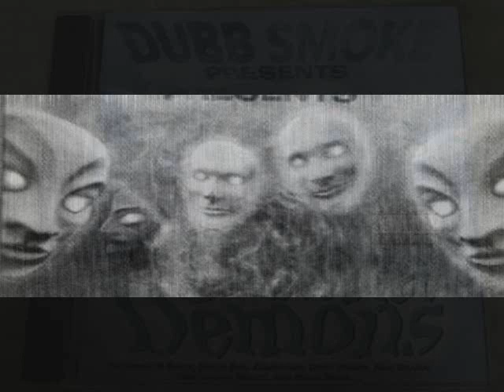Dosha Demons - Dosha Demons